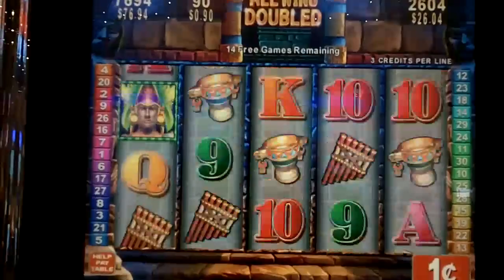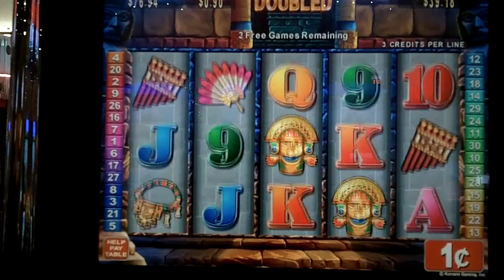Aztec Kingdom slot machine bonus win at Parx Casino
This is a slot machine bonus win on Aztec Kingdom at Parx Casino.